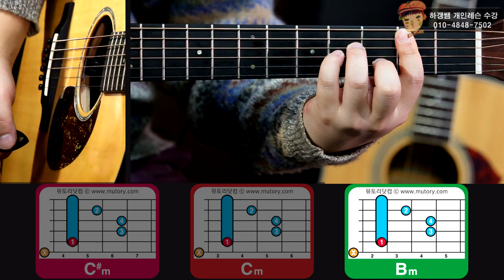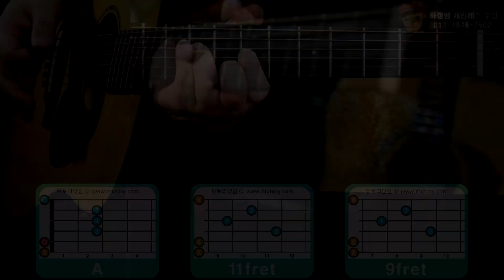하갱쌤 통기타강좌 카피 32화-2 10cm - 아메리카노 기타 코드 강좌